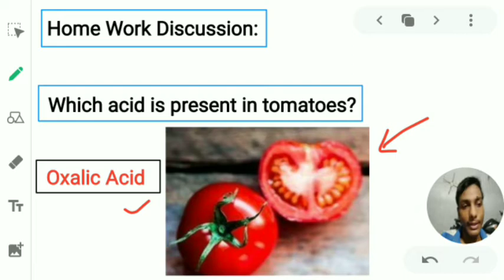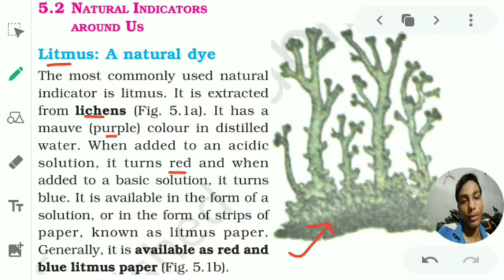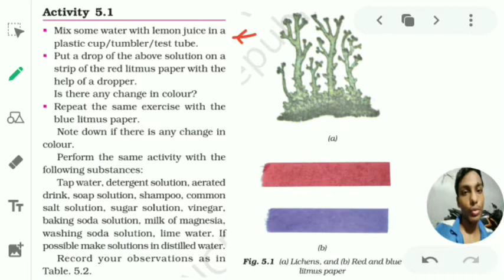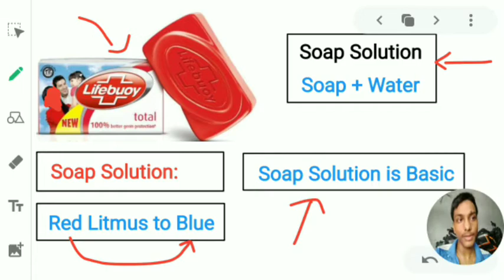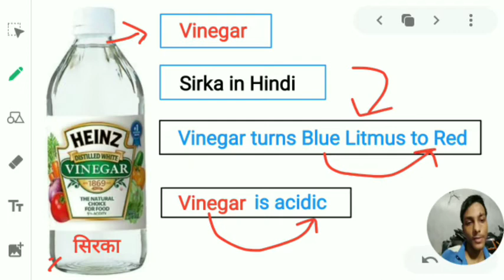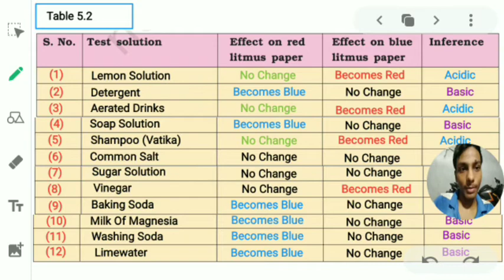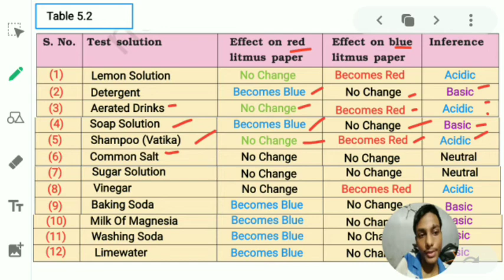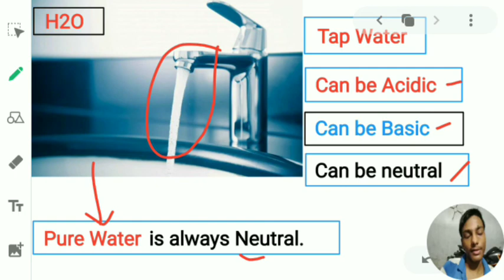Acids Bases And Salts | Part 03 | Class 7 | Class 10